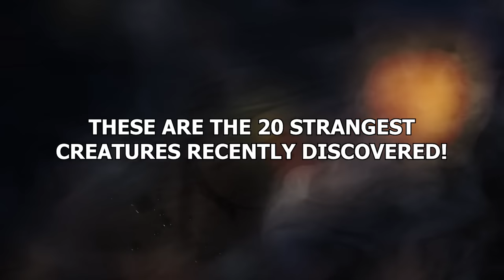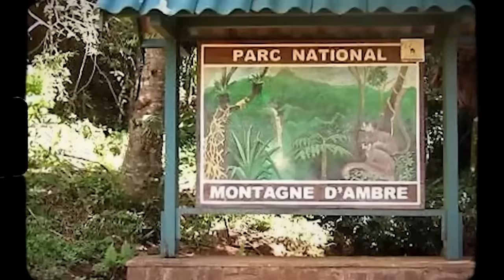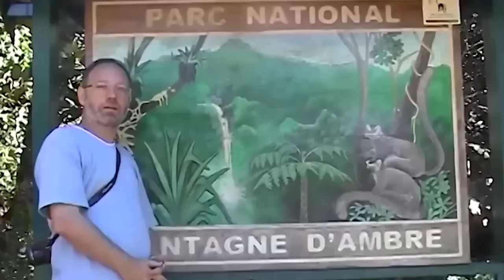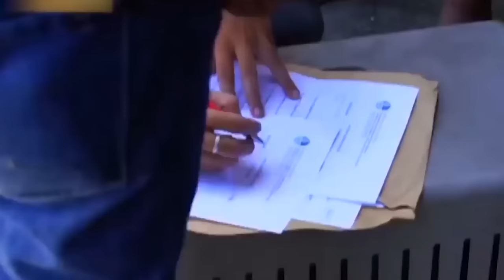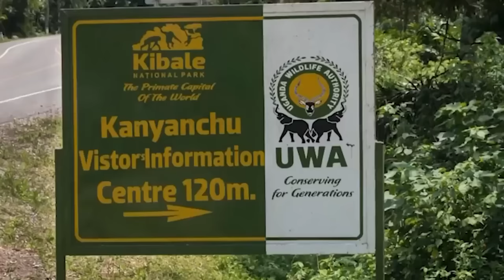This Creature Might Be The Strangest Living Thing On Our Planet And Yes, It’s Real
The world is full of weird creatures and beasts. Just look at you. Yeah, you. You’re gross. Take a shower. But… not right now, watch the video first yeah? Each and every year, experts unearth brand new species of animal we’d previously knew nothing about. And today we’re going to focus on the oddest of odd. These are the 20 strangest creatures recently discovered!